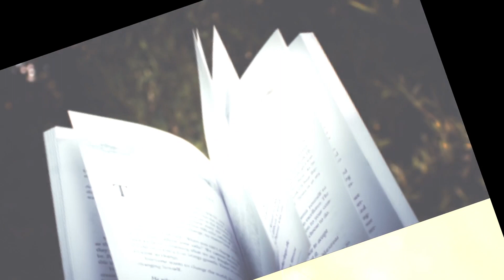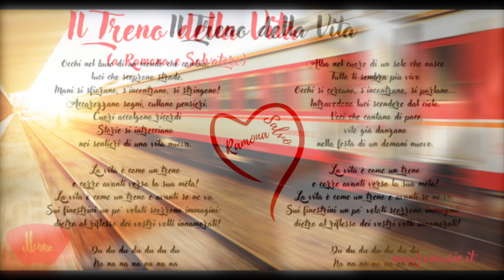Il treno della vita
di Lucio Starita e Mauro Becattini - A Ramona e Salvatore -
Ulteriori informazioni alla pagina